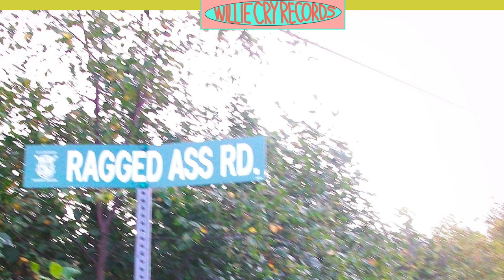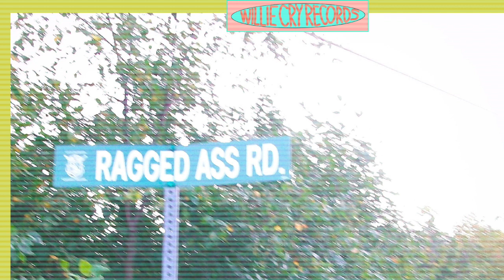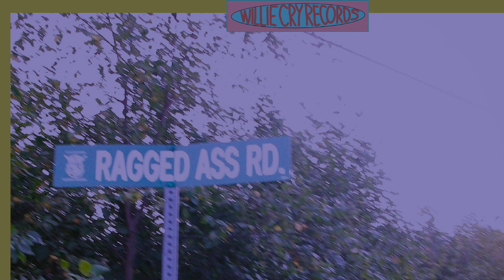Willie Cry Podcast 1: Opening a Can of Worms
Brett Horton and Andrew Polakow talk about music, the weather, aliens, social media, food, falling down the stairs and anything.

Thanks to Emma Adele for the carrot vid.

 recorded Jan. 31st, 2021